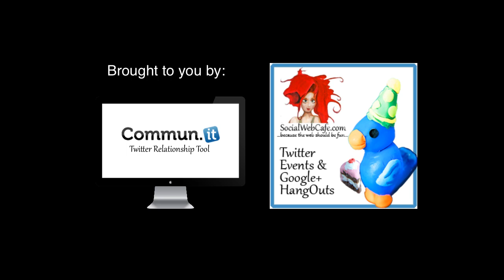Justin Germino, Dragonblogger * Gadget Gifts (Social Web Cafe Interviews)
Social Web Cafe Interviews

Deborah interviews Justin Germino, of as he talks about his recommendations for gift giving this season.  Also, Justin tells about his incredible contests on his site, with a laptop giveaway (ending soon!) and 10 days of giveaways.  Be sure to visit dragonblogger.com!

Full blog post coming soon